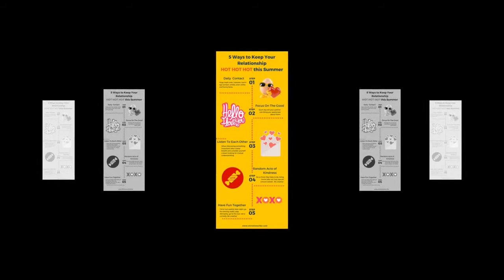Yellow Days Shares Gorgeous New Song "How Things Change"